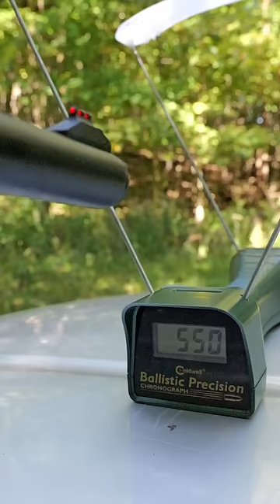World's Most Powerful Break Barrel Air Rifle!